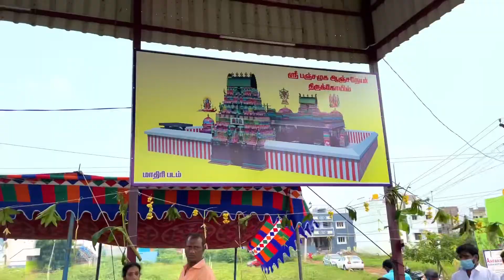First time at Sri Panjamuga Anjaneyar Temple | BabyRi | Redhills | Vlog2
A day at Sri Panjamuga Anjaneyar temple, Kid explores and enjoys the rituals.
Felt positive and powerful vibes, a must visit place.

Temple Location:
Sri Jeyadurga nagar, Sothupakkam Village, Redhills, Chennai - 52.

💖 m o r e  o f  B a b y Ri 💖